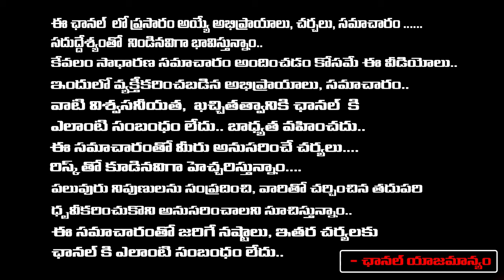Jagga Reddy Counter To KTR Comments | Revanth Reddy | Red Tv